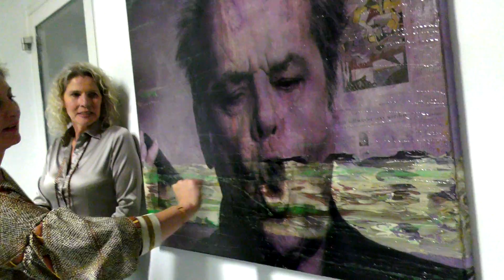Künstlerin Doris Marka im Atelier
Andreas kurzes Ateliergespräch mit der Malerin Doris Marka in Salzburg, eine Künstlerin, deren Werke auch dem italienischen Sänger Zucchero gefallen! Einblick auch in ihre Maltechnik.